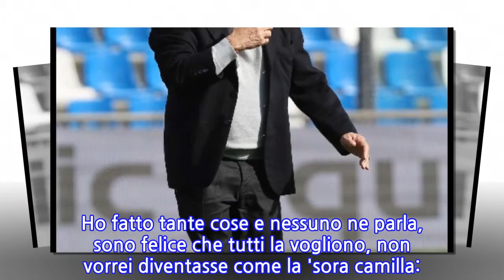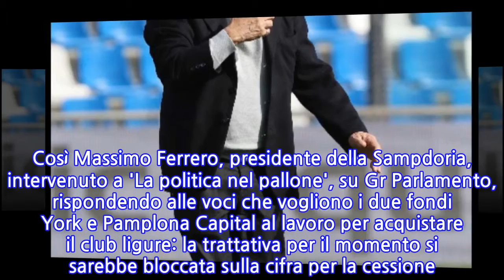Samp: Ferrero, su cessione chiacchiere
GENOVA, 1 APR - "La cessione del club? Per ora solo chiacchiere e distintivi. Ho fatto tante cose e nessuno ne parla, sono felice che tutti la vogliono, non vorrei diventasse come la 'sora camilla: tutti la vonno e nessuno la pija'". Così Massimo Ferrero, presidente della Sampdoria, intervenuto a 'La politica nel pallone', su Gr Parlamento, rispondendo alle voci che vogliono i due fondi York e Pamplona Capital al lavoro per acquistare il club ligure: la trattativa per il momento si sarebbe bloccata sulla cifra per la cessione. Per i due fondi la proposta è di 100 milioni, mentre la richiesta è più alta. Sull'obiettivo Europa League, Ferrero è fiducioso: "Ce la possiamo fare, mercoledì sarà molto importante a Torino. I ragazzi sono carichi e contenti, e anche loro hanno l'ambizione di arrivare il più in alto possibile. A Torino sarà decisiva, perché abbiamo competitor fortissimi come Atalanta e Fiorentina. Poi, sabato sera sfideremo la Roma e poi c'è il derby. Un bel calendario, ma noi andremo avanti fino alla morte".